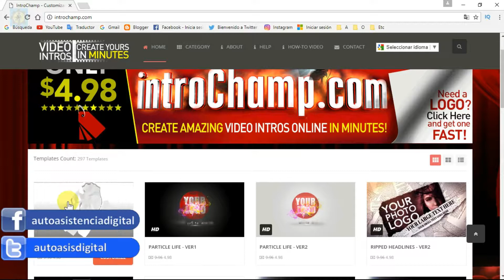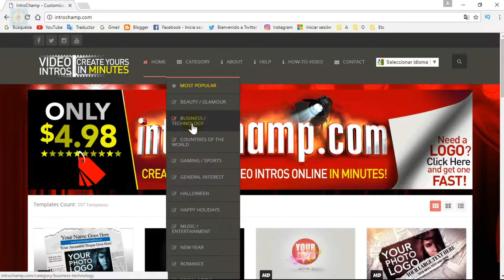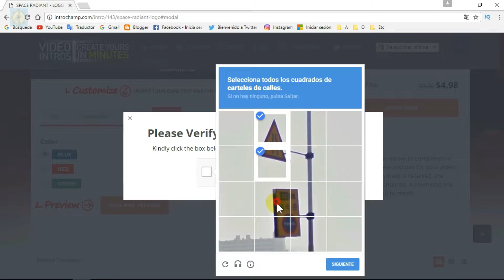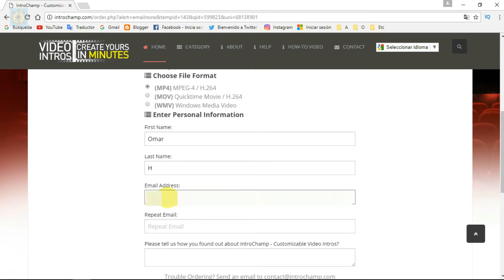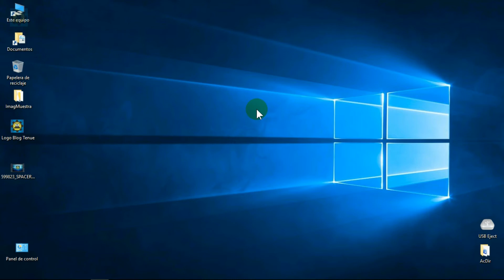Como Hacer una Intro Profesional Para tu Canal con IntroChamp ✔️| Autoasistencia Digital 😉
En este video haremos una personalización de una Intro Profesional para canal de YouTube con temática de Videotutoriales, con IntroChamp, en el video muestro todo el trayecto de personalización y compra además de explorar en su sitio web Oficial veremos las múltiples posibilidades que nos ofrece para crear Intros. Entre las categorias que podemos encontrar están: popular, belleza, negocios y tecnología, países del mundo, juegos y deportes, intereses generales, halloween, vacaciones, música y entretenimiento, año nuevo, romance, social media. Para poder previsualizar simplemente hay que pasar por encima el puntero del mouse y automáticamente mostrará una vista previa en miniatura de la Intro. y los sonidos de fondo ya los incorpora y las resoluciones que nos ofrece en HD de 1080p y de 720p para descargarlo, (previo pago por menos de 5 dólares) En otras circunstancias un diseño por encargo podría estar valorado en mas de 50 Dólares de como mínimo, según calidad o formato etc.